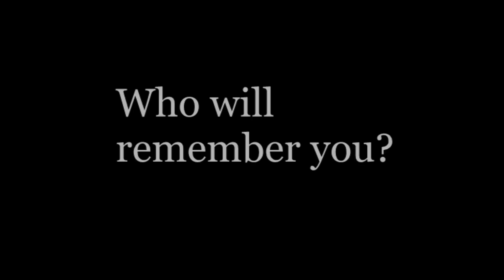Wｈｏ ａｒｅ ｙｏｕ, ａｇａｉｎ...? : Ａ ＸＩＯＮ ＴＲＩＢＵＴＥ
Heres a sad memoir of Xion i made as a tribute to her, since she is one of my favourite characters and i loved this Xion's theme remix. Hope you enjoy!

ALL CHARACTERS BELONG TO SQUARE ENIX; NOT TO ME.